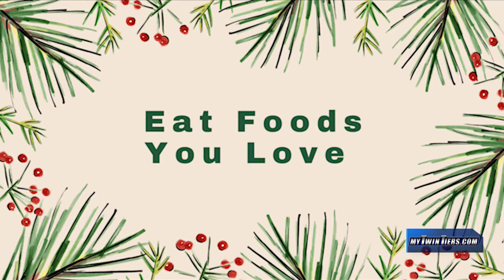5 Healthy Eating Tips for the Holidays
5 Healthy Eating Tips for the Holidays